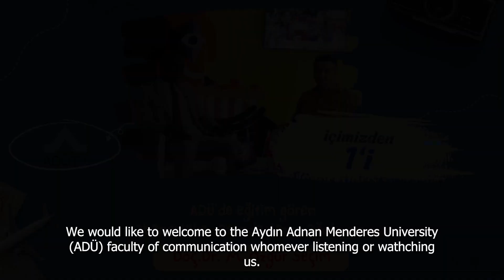İçimizden 1'i - Zekeriya Muntari (Gana)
Aydın Adnan Menderes Üniversitesi Televizyonu İçimizden 1'i Programı

Moderatör: Doç. Dr. M. Özgür Seçim
Yönetmen: Anıl Çağırdan
Kurgu: İrem Doğaç